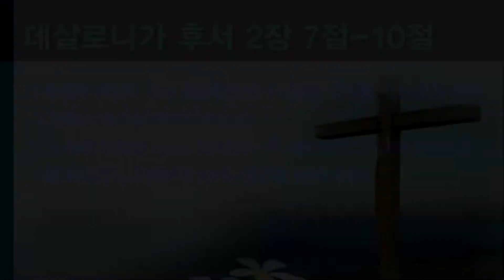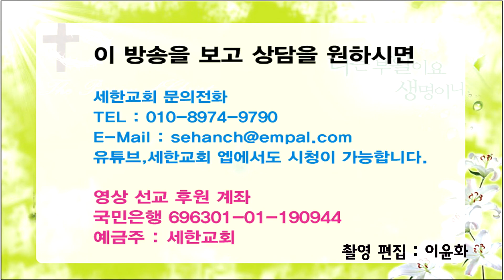박건수 목사 원어강해 설교_사고뭉치 공개수배(살후 2:7-10)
사고뭉치 공개수배

데살로니가 후서 2장 7절-10절

7 불법의 비밀이 이미 활동하였으나 지금은 그것을 막는 자가 있어 그 중에서 옮겨질 때까지 하리라
8 그 때에 불법한 자가 나타나리니 주 예수께서 그 입의 기운으로 그를 죽이시고 강림하여 나타나심으로 폐하시리라
9 악한 자의 나타남은 사탄의 활동을 따라 모든 능력과 표적과 거짓 기적과
10 불의의 모든 속임으로 멸망하는 자들에게 있으리니 이는 그들이 진리의 사랑을 받지 아니하여 구원함을 받지 못함이라